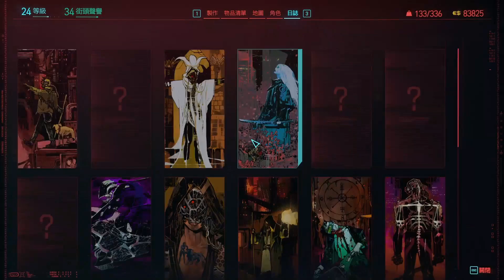電馭叛客2077 Cyberpunk 2077 人面獸心.市中心 大智若愚 友情贊助 Part 27